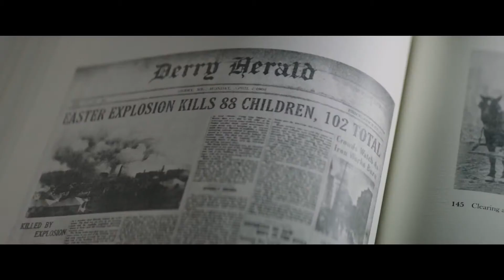KISER 2017 Official Trailer